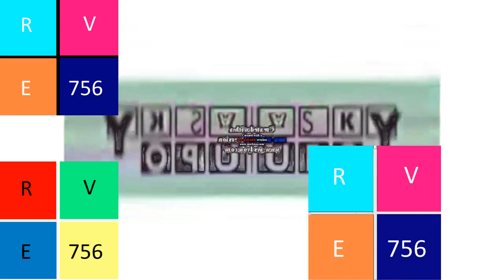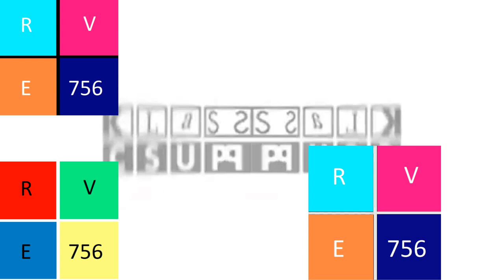Klasky Csupo Effects 33 in G Major 167